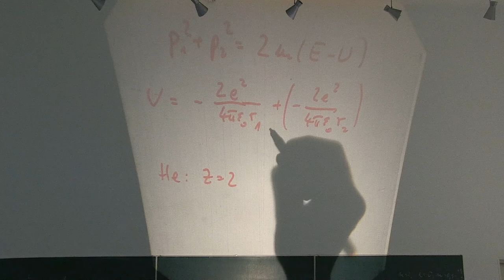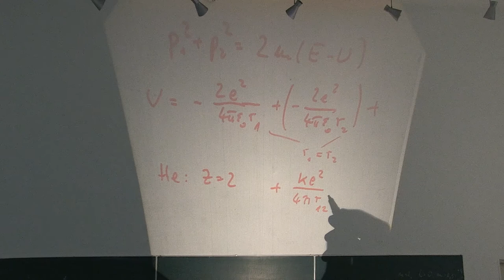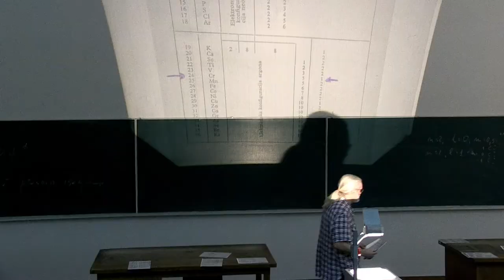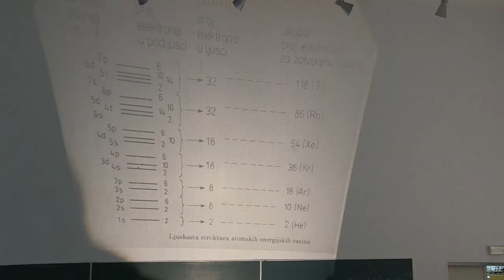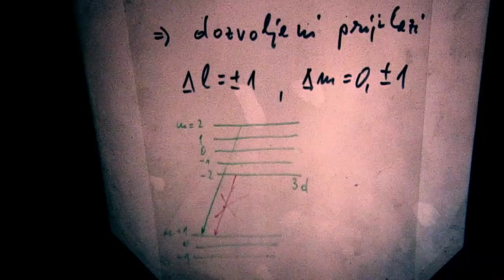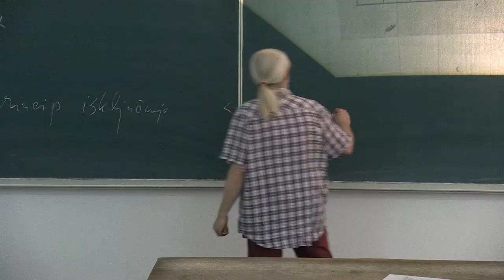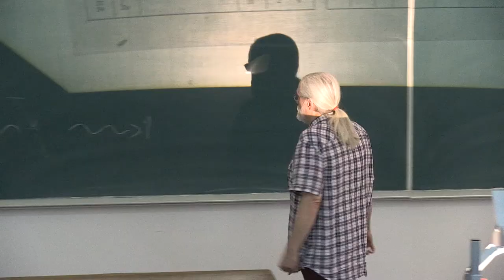Prof. Mladen Pavicic, ATOMISTIKA 6, Predavanja iz fizike, 2014-28-2, Sveuciliste u Zagrebu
Predavanja iz fizike za studente 1. godine (2. semestar) sk. god. 2013/14 Gradjevinskog fakulteta Sveucilista u Zagrebu, Hrvatska (28. predavanje, 2. sat, ATOMISTIKA: Potencijalna energija, elektronsko zasjenjivanje jezgre, spektralna notacija za kvantne brojeve, Hundtovo pravilo, izborna pravila za dobivanje spektralnih linija, konstrukcija periodnog sustava, proucavanje materijala spektralnom analizom.). Predavac: Prof. Mladen Pavicic, redoviti profesor u trajnom zvanju, procelnik Katedre za fiziku. Lectures in Physics given (in Croatian) to students (1st year, 2nd term, year 2014) at the Faculty of Civil Engineering, University of Zagreb, Croatia (28th lecture, part 2, Atomics). Lecturer: Prof. Mladen Pavicic, Full Professor, Head of the Physics Chair.